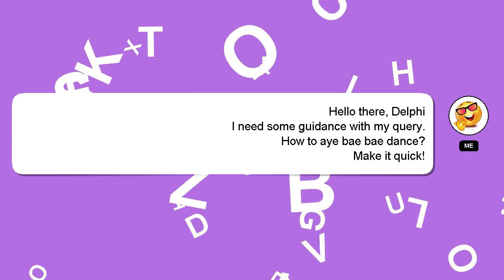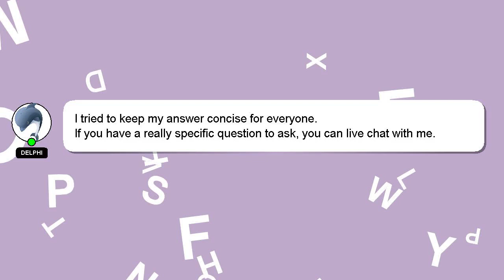How to aye bae bae dance?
Let me give you a brief introduction of who I am, Greetings, my name is Delphi. I am happy to help you with your questions. - How to aye bae bae dance?

I am available to answer your more detailed queries via comments or chat. A 'heart' from me will be given to show my gratitude for your contribution.

*1 What we are experimenting :*